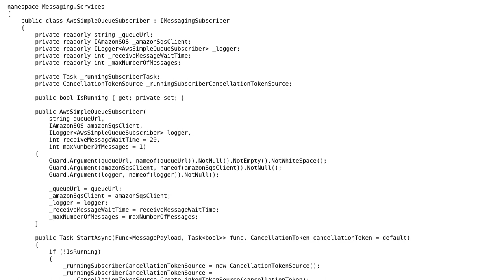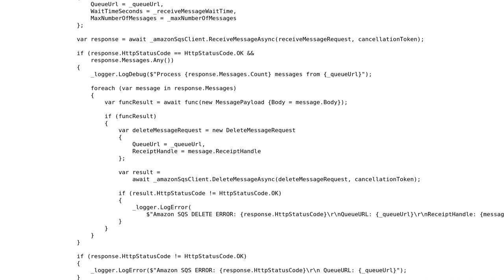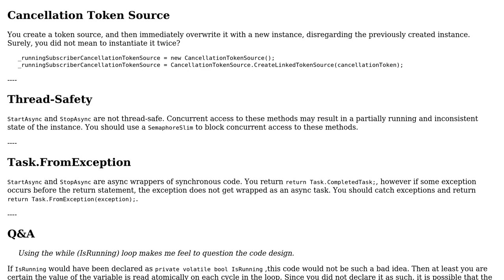Code Review: SQS subscriber pattern in background service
With thanks & praise to God, and with thanks to the many people who have made this project possible! | Content (except music & images) licensed under CC BY-SA | Music | Images & others | With thanks to user George Taskos user dfhwze and the Stack Exchange Network Trademarks are property of their respective owners. You are responsible for your own actions.